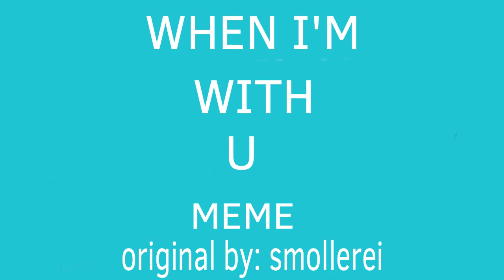When I’m with U =MEME= (ft. My friends)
These are my friends!